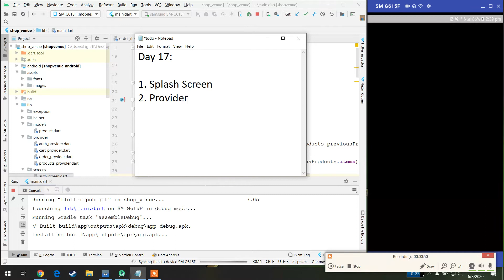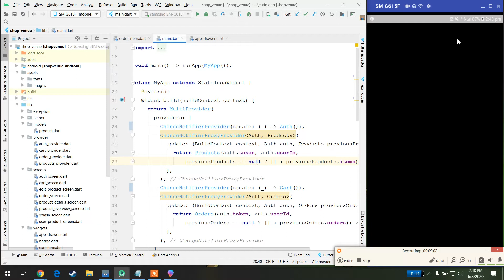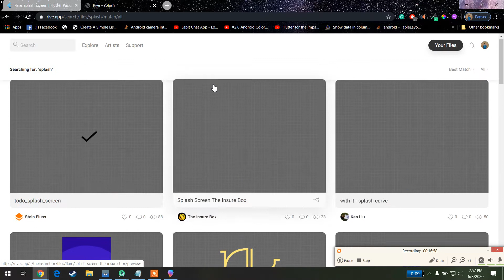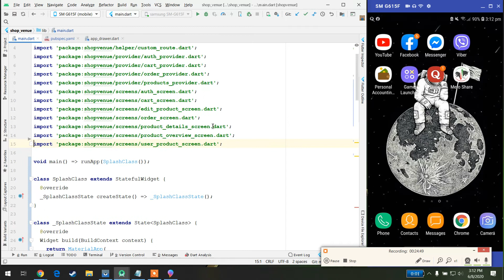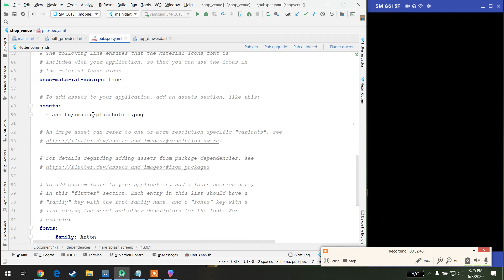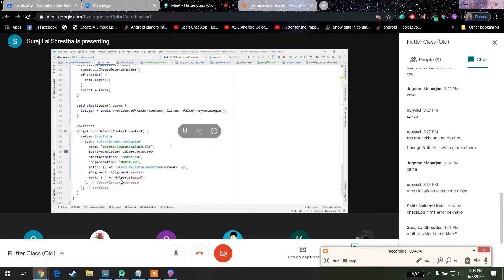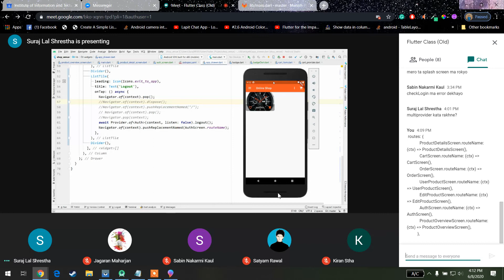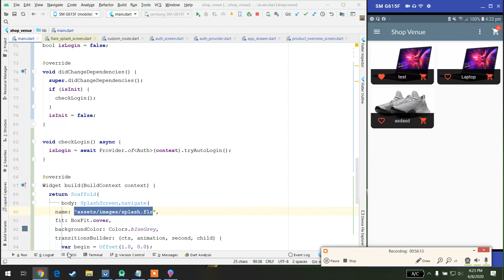Shop Venue Day 17 - IIT NEPAL (Ecommerce App with Flutter)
The following playlist is of creating an eCommerce app using Flutter. The videos are scratch from our online class. Please follow through the links for more: